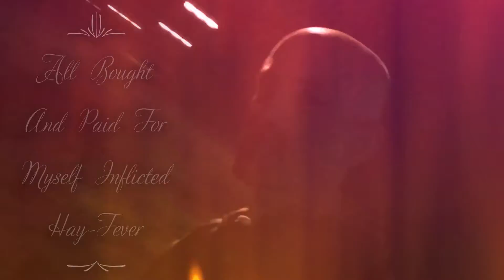'' HiP HOP '' Hit The Bong Harder Though Bro Yow ''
The Denggus ;-D AKA Herbo ;-/ Aka HiP HOP :-) Music Video
Produced By The DenGGus , On Vocal's AKA Herbo The Dope Promoting Herbalist King Kong Rolling Dope Toker Promotor Mo-Fow'n Forever '' #4-20 Every Day Seven Days A Week #24/7Non Stop